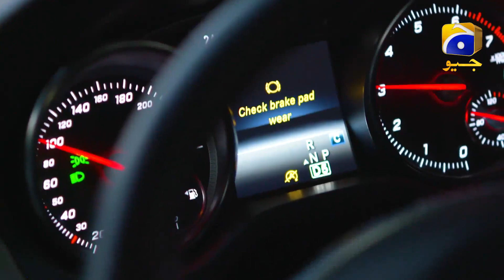Bas Tumhare 2 Minute Chahiye💔😳